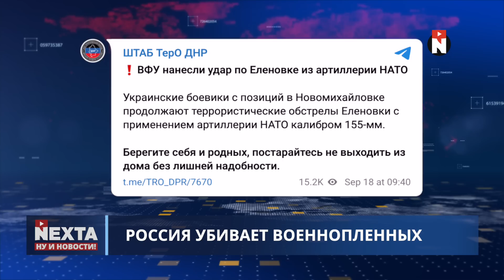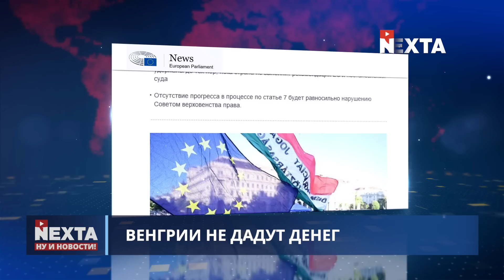Зеленский возвращает Крым и Донбасс / Ну и новости!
00:00 Ну и новости!
01:44 Зеленский возвращает Крым и Донбасс
02:37 Период полураспада России
03:26 Стрельба в Херсоне
04:11 Брачные игры мародёров
05:28 Россия убивает военнопленных
05:52 Партизаны обескровливают оккупантов
06:40 Румынский сепаратист
07:41 Таки распадётся
09:02 Сильнейшее землетрясение на островах
09:26 Венгрии не дадут денег
10:36 Герои обороны
11:58 Спасибо за внимание и поддержку!